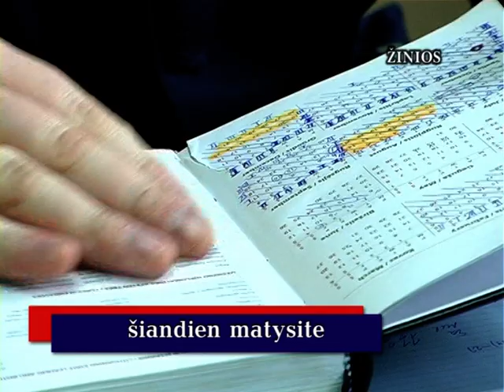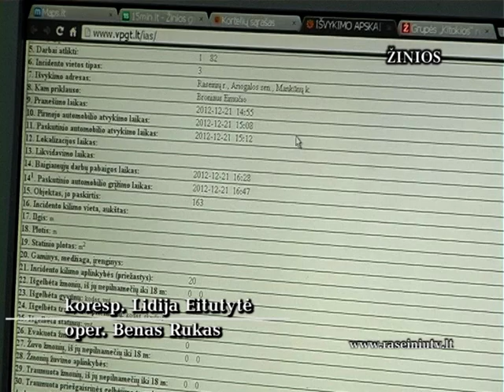Raseinių krašto žinios 2012 12 27